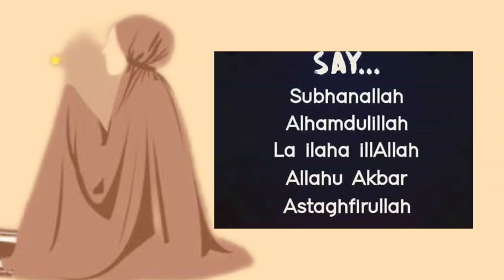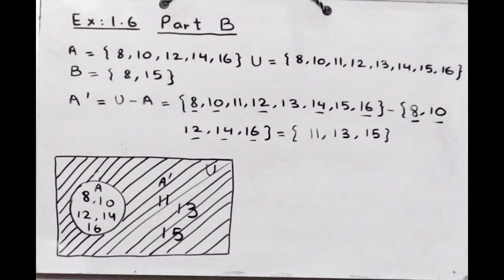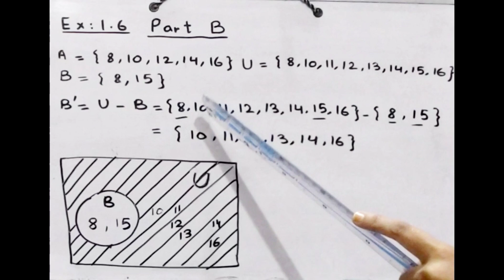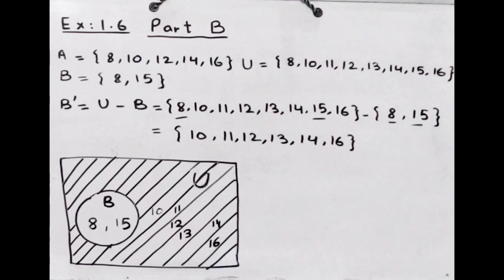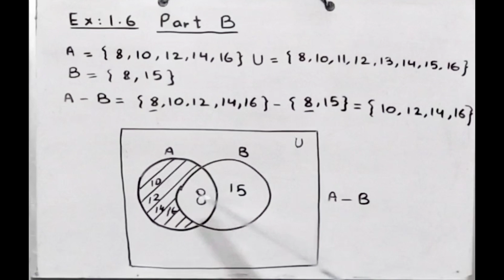UNIT 1| EX 1.6| PART B|LDPUSI VENN DIAGRAM#VENN DIAGRAM SETS#VENN DIAGRAM AND UNIVERSAL SET#DIAGRAM